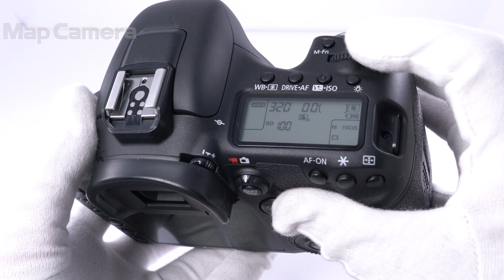Canon (キヤノン) EOS 7D Mark II ボディ 良品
【人気の理由とは？】狙った被写体をロックオン！オールクロス65点AFを搭載したことで、鉄道やスポーツなどの動態撮影にもおすすめの商品です。

【外観】使用に伴う多少のスレはありますが、全体的に丁寧に使用されたお勧めの商品です。